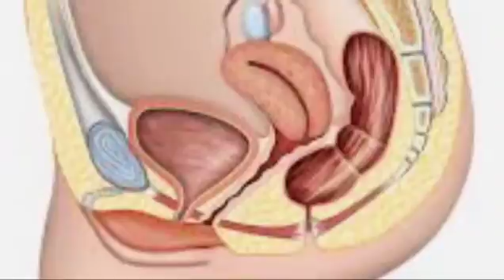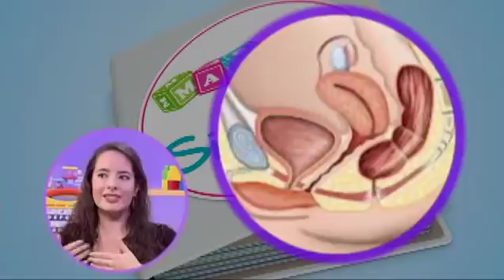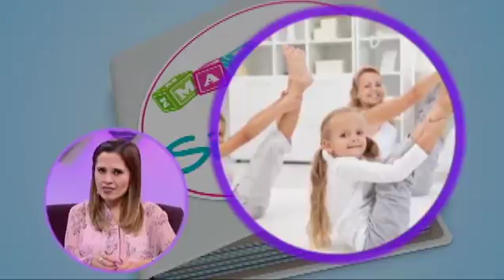"Suelo Pélvico en Niños" Mamás en Sintonía